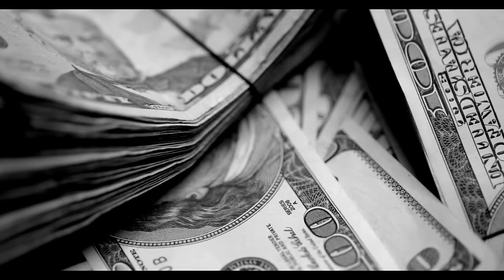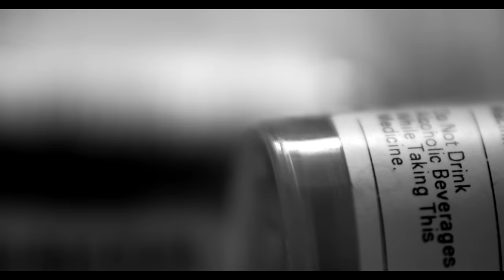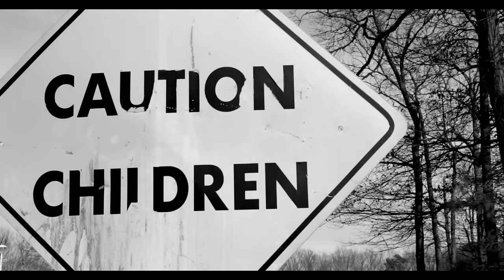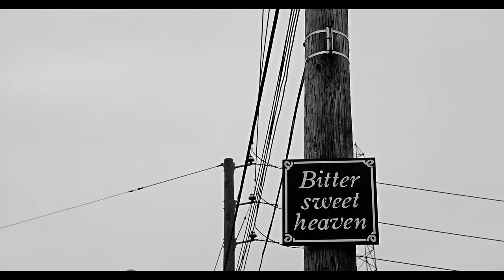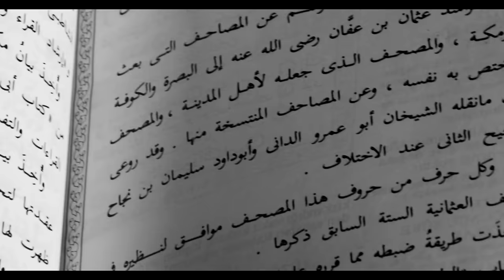Miguel - Candles in the Sun (Clean Version)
Miguel's official music video for 'Candles In The Sun'.

Lyrics:

Is there a God?
Is he watching?
Is she watching?
Are they watching now?
If not, what are we doing?
Where are we going?
What are we doing now?

Look at all these people
Searching for a reason,
Searching for a piece of mind. Hey!

They say we're all created equal,
That's what they teach us,

But that ain't how we treat each other
Nah that ain't how we treat each other
Shit, The truth is that we need each other, yeah.

Diamond in the back,
Babies on crack,
Kickin' the door,
Waving the four four
White-collared war crime, money gets spent
Just candles in the sun, blowing in the wind
Heroes often get shot
Peace has long been forgot got
Ohh it'll be too late when we find out
We're all that we got
Take a look around now
Just take a look around